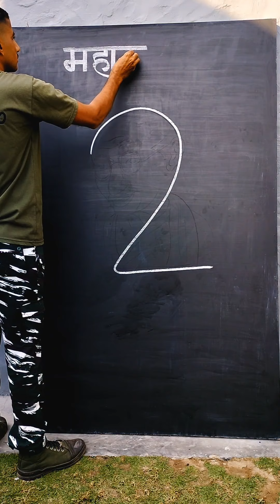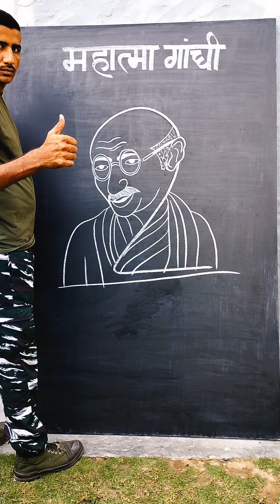2 से महात्मा गांधी जी कि ड्राइंग very simple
2 से महात्मा गांधी जी कि ड्राइंग
Gandhi ji ki drawing kaise bnai
Gandhi ji ka sketch kaise bnai
gandi ji ki drawing bnane ka aasan tarika
Gandhi ji drawing
Gandhi ji ka sketch bnane ka aasan tarika
Naresh Fouji Art